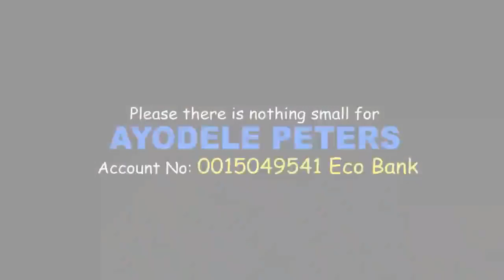AYODELE PETERS (Fmr. Olympian Boxer)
You can assisst him with anything